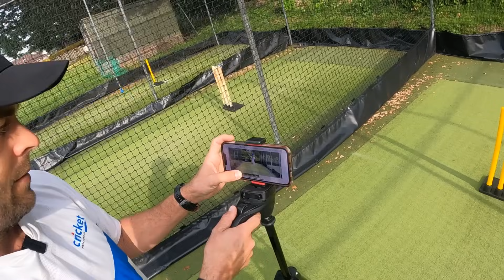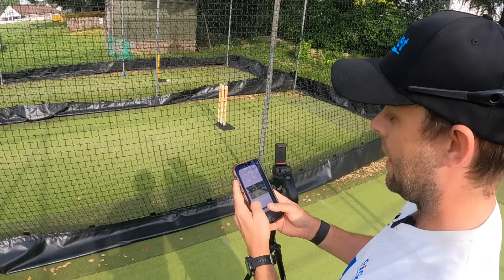This Video WILL Help You SCORE MORE Runs | Can @cricketmentoring Help Me Score My 1st Hundred?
Follow Dan on Social Media ⬇️
🐦 Dan Twitter: @danjadz_
📸 Dan Insta: @danjadz_